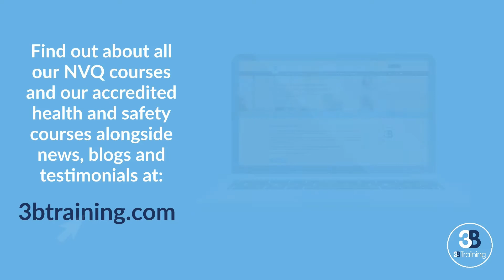Introduction to 3B's NVQ courses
Our NVQ team, Britt and Laura, talk through the NVQ's we offer, the enrollment process and how our ePortfolio supports the learner.